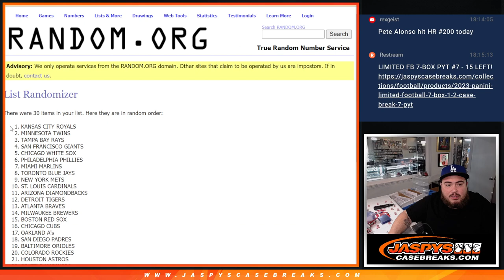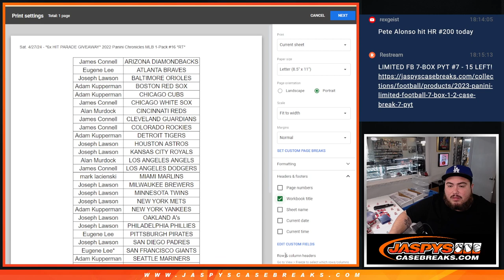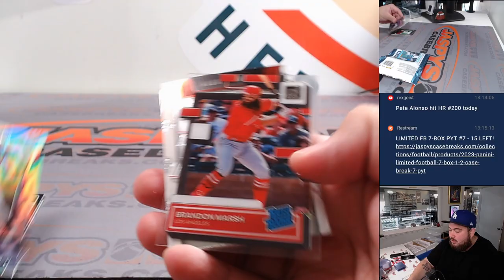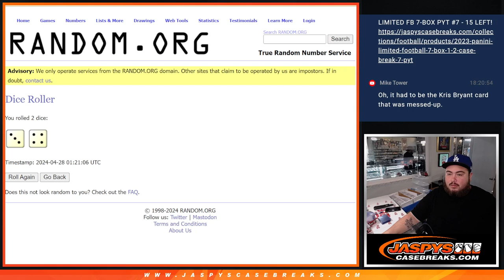Sat. 4/27/24 - *6x HIT PARADE GIVEAWAY* 2022 Panini Chronicles MLB 1-Pack #16 *RT*